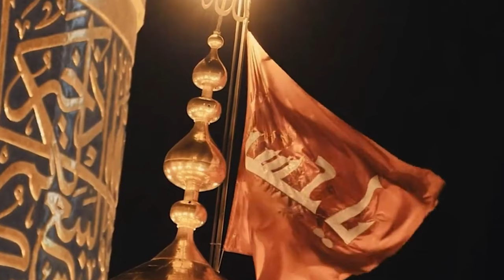Jungle may bharay ghar ko luta aai hay Zainab s.a aay Shehr e Madina